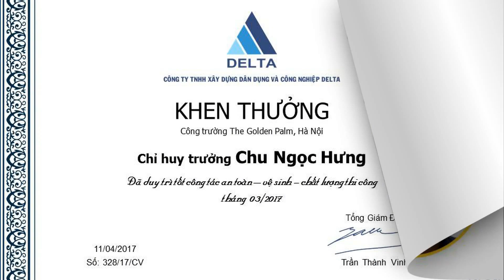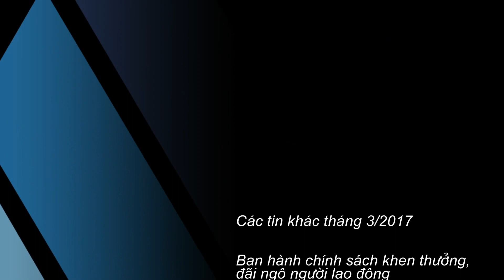Bản tin DELTA tháng 03/2017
Tin dự án, sự kiện của tập đoàn DELTA